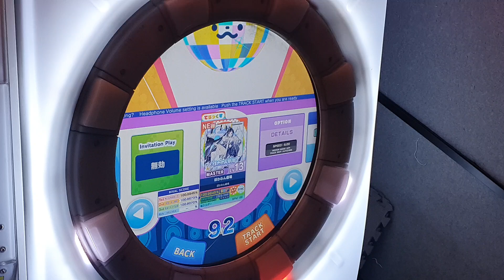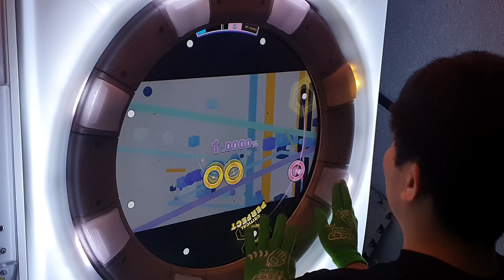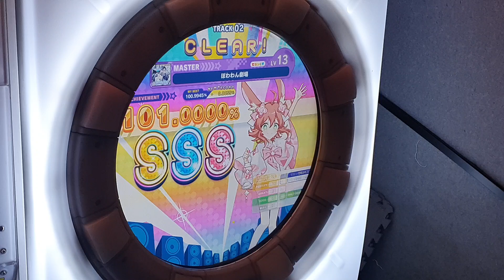[Maimai BUDDiES] ぽわわん劇場 (MASTER) ALL PERFECT+ *60fps*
Maimai でらっくす BUDDiES

ぽわわん劇場 / ぽわわん劇場